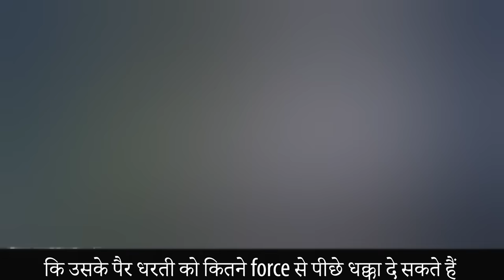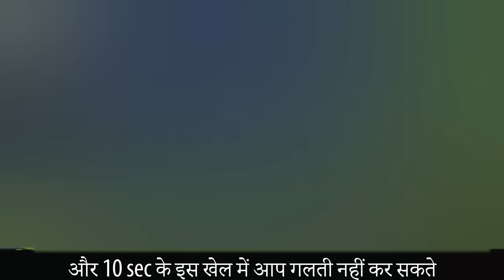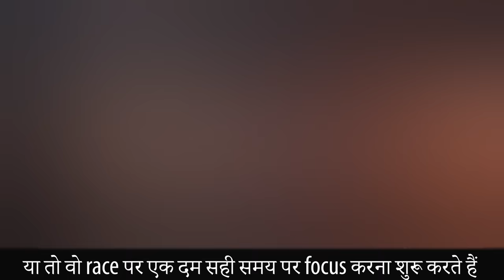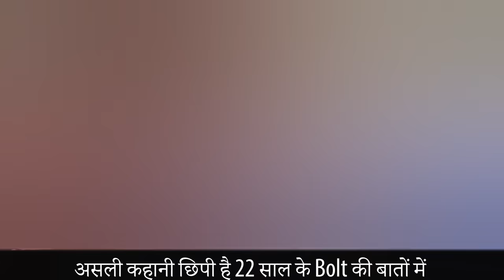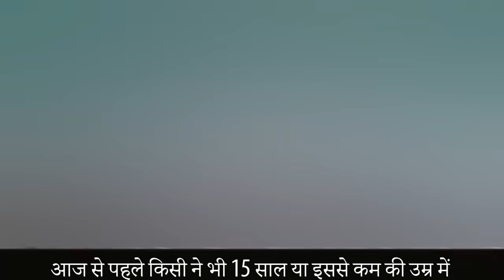Usain Bolt: Training करना Race से बहुत कठिन है. Work Ethic. HJ😎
Work ethic and shot biography of Usain Bolt
This is Hindi Practical motivation from Hum Jeetenge,

जीतने वालों, मेरा Goal है जल्दी से जल्दी 500k subscriptions पहुंचना|